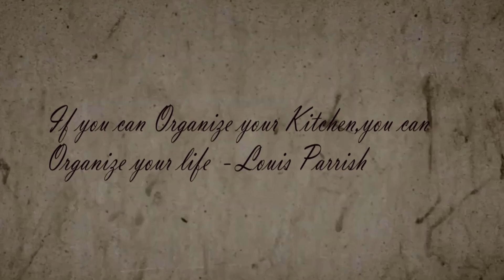ഉന്നക്കായ..ഒരു മലബാർ സ്പെഷ്യൽ ഇഫ്താർ വിഭവം/ IFTHAR SPECIAL !! UNNACKAYA MALAYALAM RECIPE / snack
Recipe No.410